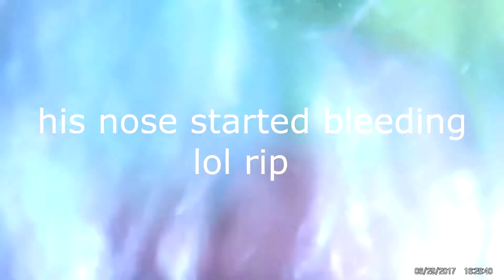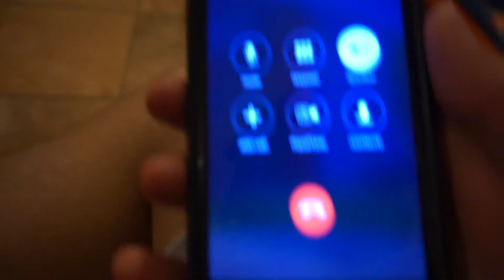HE DID A GAINER & FAILED!! *BLOODY NOSE*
-This is just the life of a regular, chill, Christ Centered dude who loves to make videos of his daily life along with his family, friends, and other YouTubers out there!!

-In Today's vlog, we took a roadtrip up to Winslow to spend time with some of our family. We went to Clear Creek and did some cliff jumping most of the time. This guy decided to use my GoPro and do a gainer off of a high rock. Check and see what happens lol. Thank you guys so much for watching!!

-Music Used in Today's Vlog: LWR PWR & Peter Kuli - Burnin
Floppy Circus - If You Need Me

-My Intro Song: Panthurr - Thank You

-My Outro Song: Martin Garrix & Bebe Rexha - In The Name Of Love